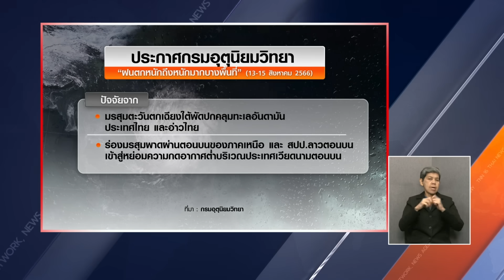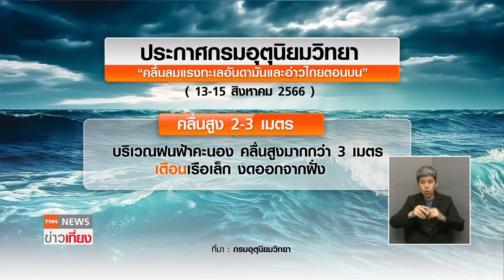ไทยรับมือมรสุมลูกใหม่ยาวถึง 15 ส.ค. เตือนฝนตกหนักมากเสี่ยงท่วม 28 จังหวัด | TNN ข่าวเที่ยง | 13-8-66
กรมอุตุนิยมวิทยา ประกาศเตือน 28 จังหวัดจะมีฝนตกหนักในวันนี้ โดยจะมีฝนหนักถึงหนักมากในพื้นที่ภาคตะวันออกเฉียงเหนือและภาคใต้ พร้อมเตือนคลื่นลมแรงในทะเลอันดามันและอ่าวไทยตอนบน คลื่นอาจสูงมากกว่า 3 เมตร